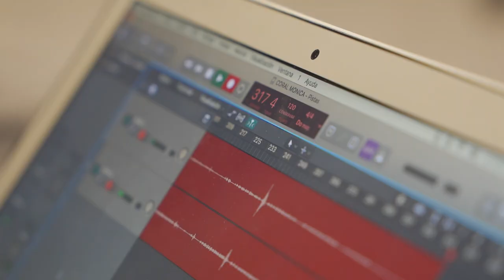Coral Veus del Món: un espai de trobada entre llengua i música per promoure el català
La coral Veus del Món ofereix un espai de trobada on llengua i música s’uneixen per facilitar que els alumnes i usuaris del Centre de Normalització Lingüística de l'Hospitalet practiquin el català d’una manera amena i creativa. Aquesta iniciativa és una col·laboració amb l’Escola Municipal de Música - Centre de les Arts (EMMCA).